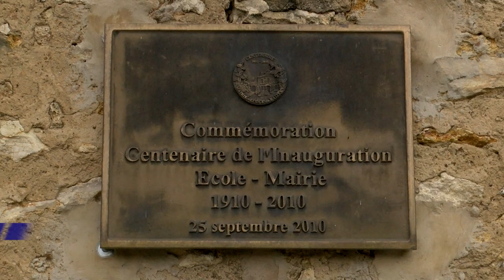Yvelines | Une mairie-école encore en activité en vallée de Chevreuse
Direction la petite commune de Raizeux. Dans ce village de moins de 1000 habitants du Sud-Yvelines, mairie et école se partagent le même bâtiment. Une double-fonction courante au 19e siècle en France, mais qui se fait beaucoup plus rare aujourd'hui. Le reportage de Gwénaëlle Saintilan.